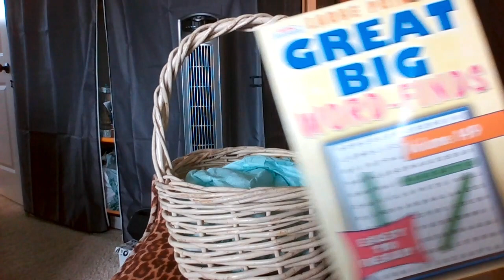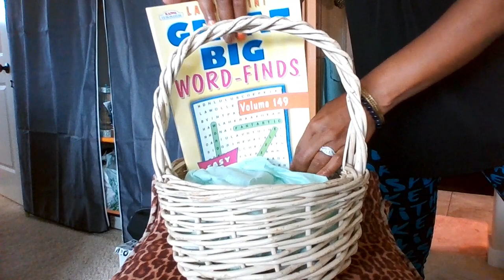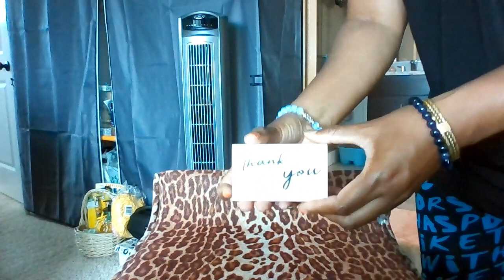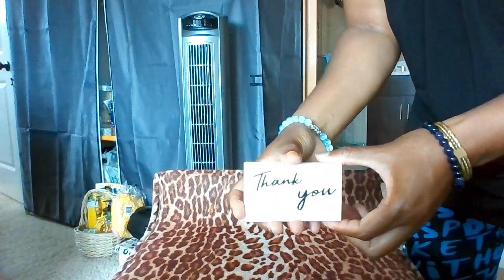LEMON AND YELLOW THEME BASKET baskets diy basketmaking #2023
JOIN US ON IG TODAY @5PM  PT @bosspiecessf.llc
VIEW OUR FASHION SALE ON INSTAGRAM TODAY